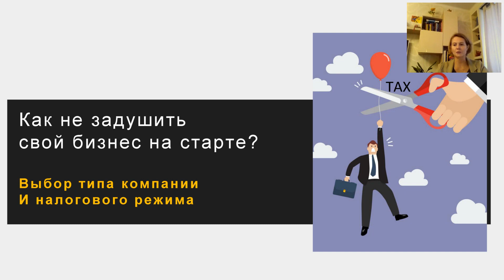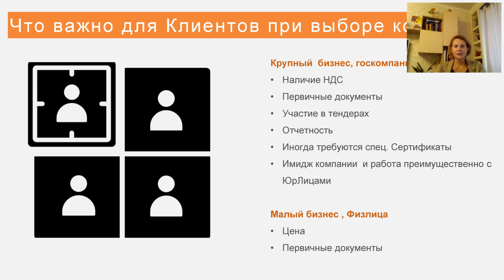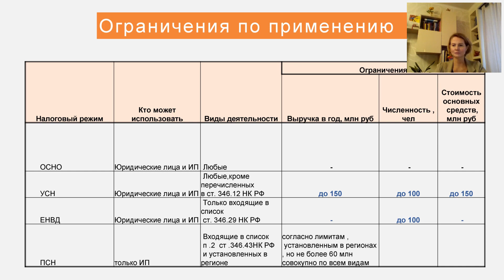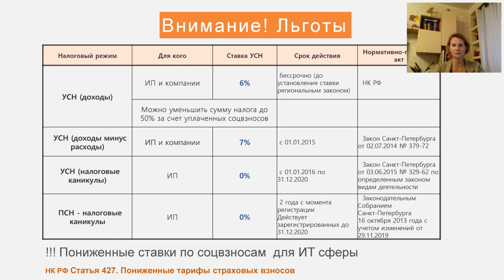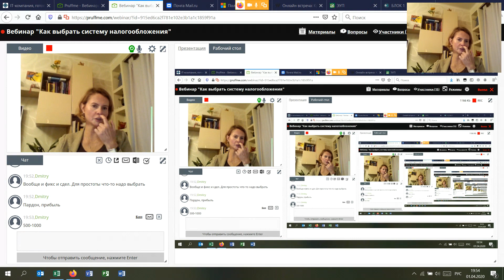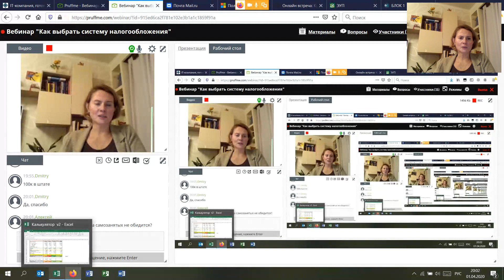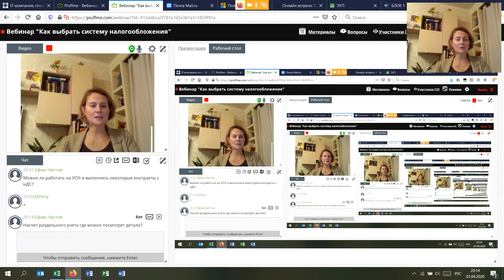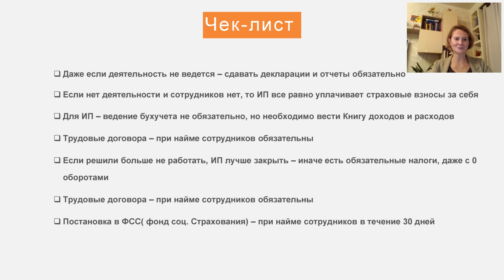Как выбрать систему налогообложения для новой компании и не "задушить" свой бизнес на старте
- Как выбрать организационную форму компании, и какие факторы важны при выборе?
- Почему не стоит выбирать по принципу «как у друга, у которого такая же форма и у него все хорошо»?
- Разберем примеры расчета для определения выбора оптимальной системы при открытии компании, при различных видах деятельности.
- Рассмотрим на примерах как разные системы налогообложения влияют на доходность и конкурентоспособность компании.
- Льготы для малого бизнеса в 2020 году. Кто имеет право и как получить?

Все это и многое другое на вебинаре